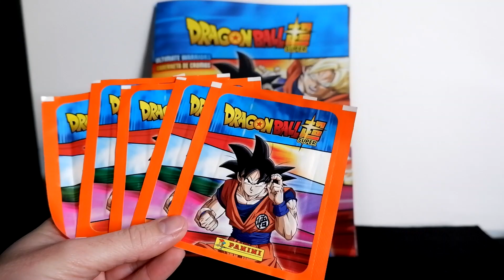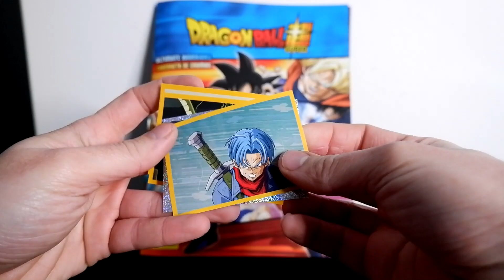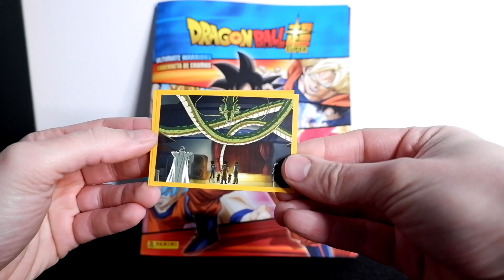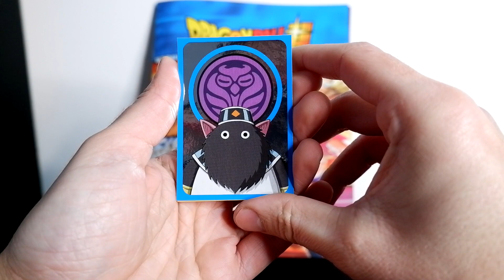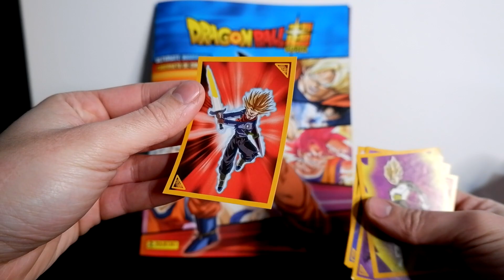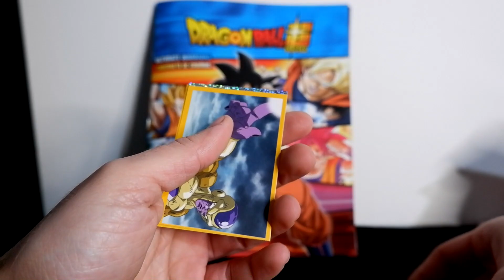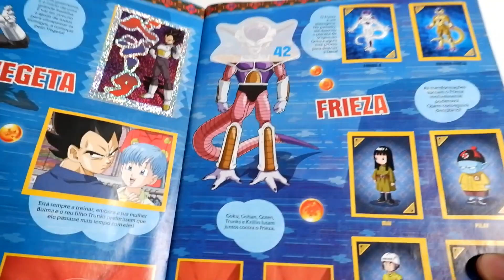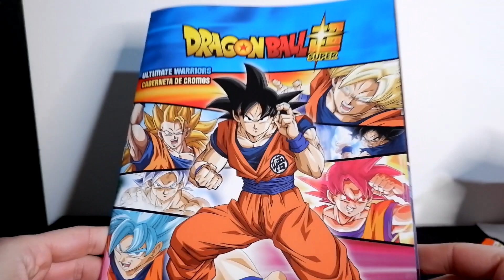DRAGON BALL SUPER PANINI ULTIMATE WARRIORS #7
PSN - MrGoblinSlayer

Parceiros :)